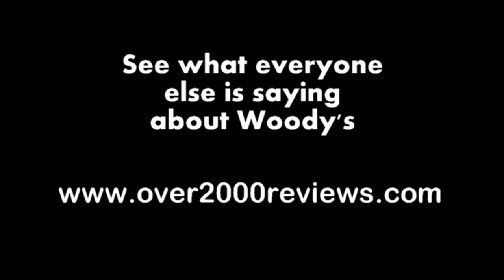Loren and Nick from Missouri share their truck buying story!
Watch this video from New Cambria, MO NEW RAM Truck buyers Loren and Nick share their buying experience at the Woody's Automotive group in Chillicothe, MO.  Loren is a repeat customer to the Woody's Automotive group.  His previous purchase was a RAM with the 5.7L V8 Hemi, but just upgraded to the NEW 6.4L V8 Hemi BIG GAS Engine. Loren and Nick worked with Polly Applebury, who they thought did a great job.  Loren and Nick knew what they wanted when they came in, & Polly made it work for them.  Nick and Loren liked the sales process because it's swift and there aren't any hidden fees that get tacked on at other dealerships.  Loren and Nick said Woody's did good on their trade-in value and they were satisified. Loren liked the financing options and said the rate was as good as you can get anywhere. Both Loren and Nick were WOWed enough to recommend Woody's to their friends and family.

Thanks Loren & Nick for taking the time to share your "Wow" experience on our channel!!